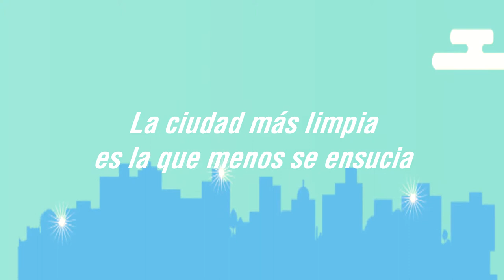Hace tu parte: Residuos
La ciudad más limpia es la que menos se ensucia.